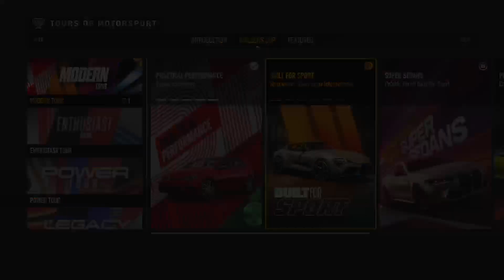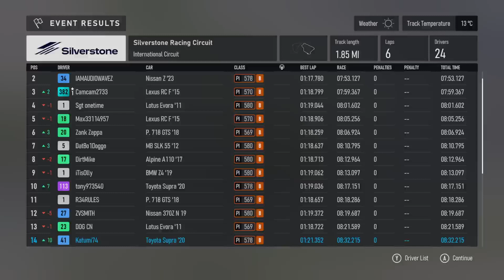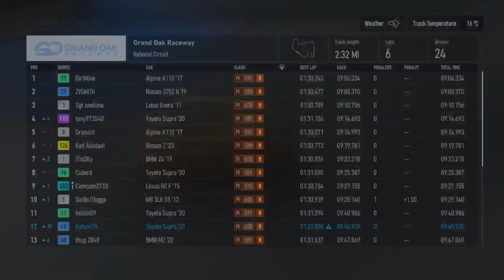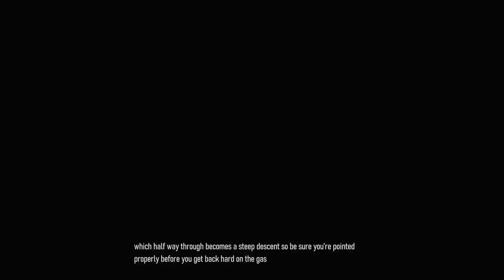02 - Forza motorsport career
This is the last time on the controller! I've just set up the wheel, so on my next video we should (and will) see a vast improvement!